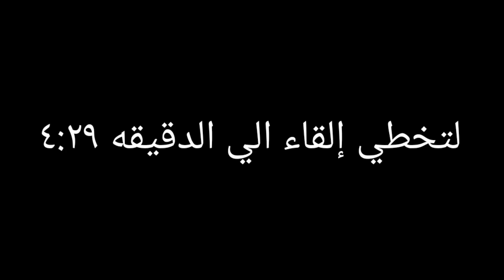شاهد ملخص تحليل مباريات امس الاهلي ضدفيتاكلوب.الزمالك ضدالترجي.دورتموند ضد البايرن.وقوه ايمن اشرف🔥✔️